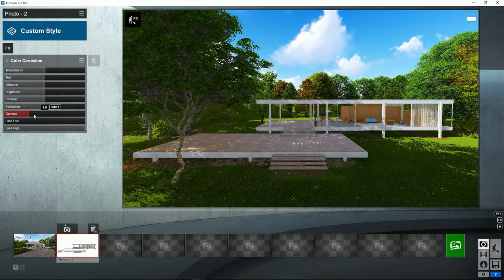Lumion 8 - Efecto: Correción de color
En Lumion 8, puedes obtener de una forma sencilla la mejor iluminación para el modelo con las nuevas mejoras de corrección de color. Ajusta la temperatura de color para un ambiente “cálido”.